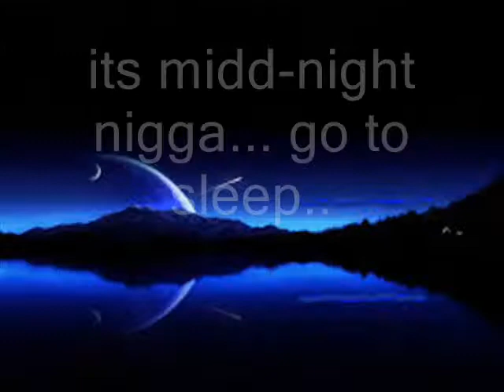Midd-Night - Your Ass Is Through (Ollie Murphy Diss)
OLLIE MURPHYS A BITCH